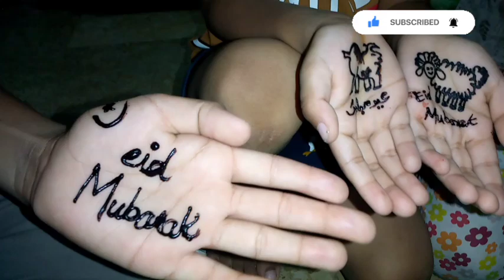Eid night to eid morning vlog / kesi guzri hamari eid /@owaismanahil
Eid night to eid morning vlog / kesi guzri hamari eid

You're searches:
Eid day,
Eid ul adha,
Eid up adha 2024,
Eid blog,
Eid video,
Eidul adha recipes,
Owais manahil blogs,
Motivational videos,
Inspiring videos,
Qurbani 2024,